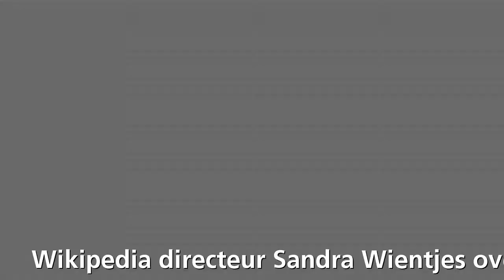Wikipedia directeur Sandra Wientjes over wikimedia en trends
Wikipedia directeur Sandra Wientjes over wikimedia en trends gebruik en productie. Update userinterface, relatie met google, fundraising en toekomst  is published on event Baldopinions: